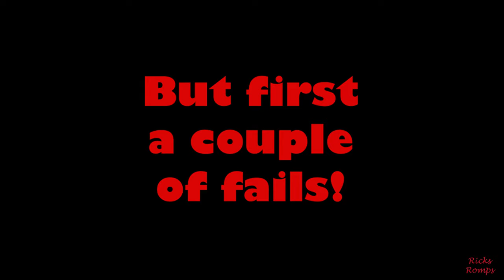Some fails and some time lapses! 168.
It's been a while but more videos to come soon!